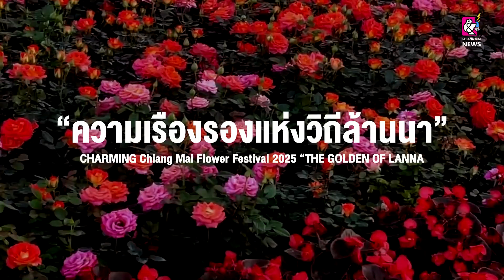สวยทั้งกลางวันกลางคืน งานมนต์เสน่ห์เชียงใหม่เมืองดอกไม้งาม | CMN News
อ่านข่าวเพิ่มเติมได้ที่
ชาวเชียงใหม่และนักท่องเที่ยวจำนวนมากพากันเข้าชมความสวยงามของดอกไม้และการตกแต่งแสงสีไฟประดับในสวน อบจ.เชียงใหม่ ซึ่งมีการจัดงานมนต์เสน่ห์เชียงใหม่เมืองดอกไม้งาม 2025 “ความเรืองรองแห่งวิถีล้านนา” CHARMING Chiang Mai Flower Festival 2025 “THE GOLDEN OF LANNA” ที่จัดขึ้นเพื่อต้อนรับนักท่องเที่ยวตลอดทั้งเทศกาลปีใหม่ ระหว่างวันที่ 29 พฤศจิกายน 2567 – 5 มกราคม 2568